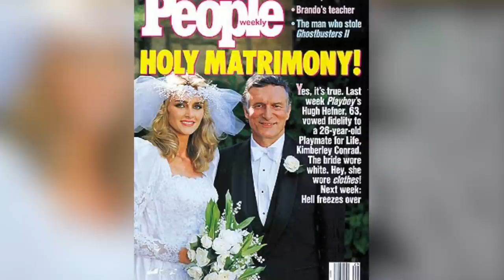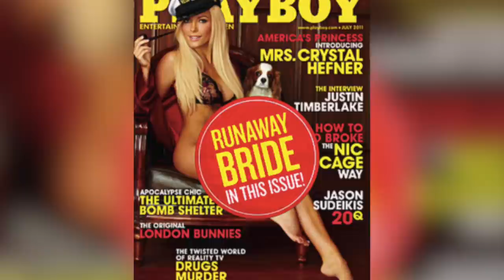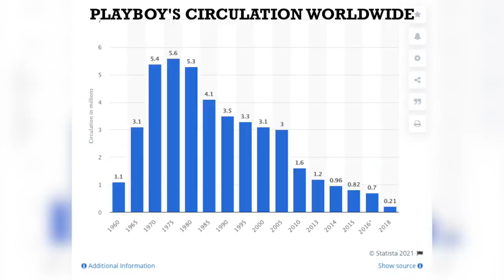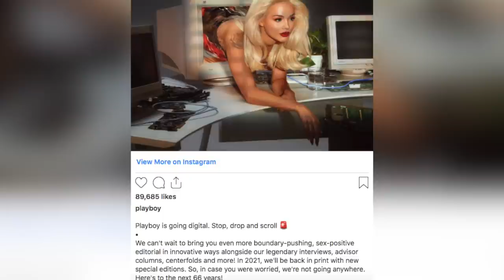PLAYBOY'S ROAD TO IRRELEVANCY PT 2: The Rise & Fall, Hef's Controversies, The Girls Next Door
Playboy's road to irrelevancy part two. The rise and fall of Playboy, Hugh Hefner's life and controversies, the 2000s, and what role The Girls Next Door played in Playboy's short-lived revival.

PS. Comment bunny emojis if you read this!!